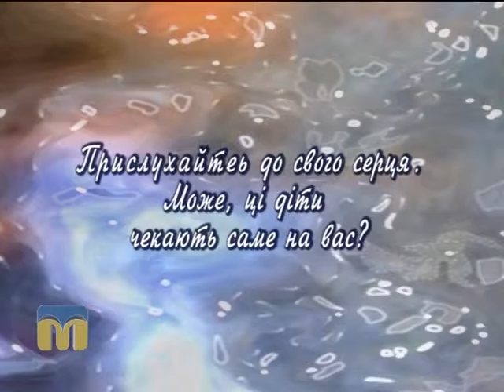Шукаю батьків. Руслан і Віталік 19.01.2016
Сьогодні ми познайомимо вас із братами – 9-річним Віталіком і 3-річним Русланчиком, а також продовжимо наші бесіди з директором Центру соціально-психологічної реабілітації дітей Світланою Клюйко. Тема розмови: “Організація навчального процесу після тривалих канікул”.